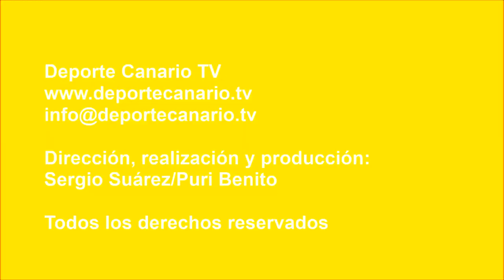El 'Sanfer' hace lo que quiere con El Cotillo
Partido de fútbol UD San Fernando-CD El Cotillo. Tercera División Canaria. Grupo XII. Jornada 4. 10/09/2017. Temporada 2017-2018. Campo de Fútbol Municipal Maspalomas 1. Maspalomas. San Bartolomé de Tirajana. Resultado final: 6-0.